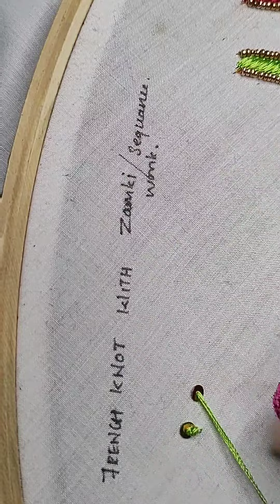Advanced aari work French knot with sequence work types for beginners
Hai my insta fam 💕
Our Next batch online classes are going!!
Hurry up!! Book ur appointment!! 💖
Do follow @abi_aari_world
Professional aari hand embroidery classes basic to advanced level course with complete materials and certificate
You Just learn it and earn your own way .🤩
*Professional aari embroidery order customized design and model designs are also we can able to do that
*Very Low to high budget bridal blouse order also taken here
* 3  batch timing classes are also available
 *Pre edited Full HD stitches video will be provided
*Professional aari embroidery workshop certificate course
*We are having so many best students now they are all taking bridal business order
*Check out my insta for my students exercise and their 1st bridal blouse order details
*And also check out our super and happy customer feedback also.